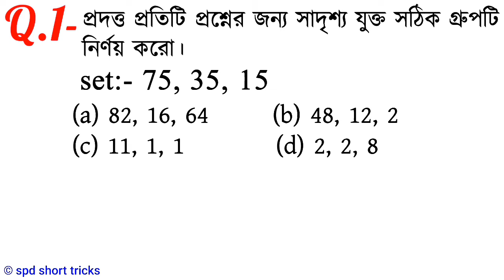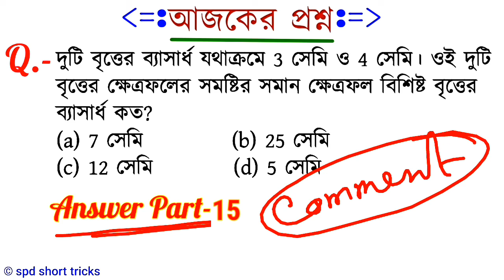Group Analogy Reasoning Tricks in Bengali for SSC, UPSC, PSC, TET, NTPC & all Exams(Part-16)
Group Analogy Reasoning Tricks in Bengali for SSC, UPSC, PSC, TET, NTPC & all Exams
Group Analogy Reasoning Tricks in Bengali